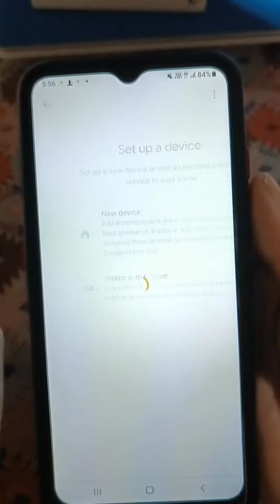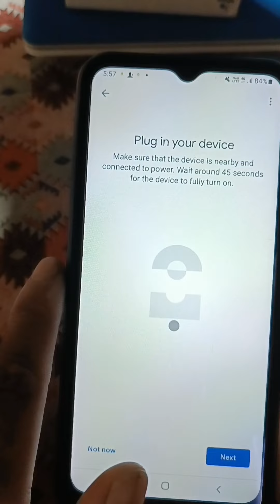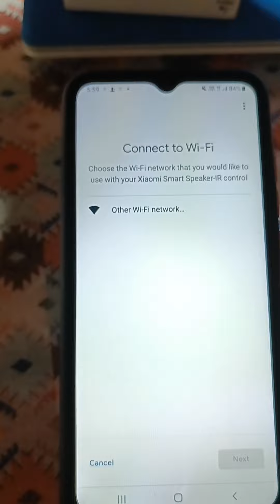Xiaomi स्मार्ट स्पीकर (IR control अनबॉक्सिंग and सेटअप|| Xiaomi Smart speaker (IR control) unboxing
xiaomi Speakers unboxing and setup
Smart speaker (IR control)